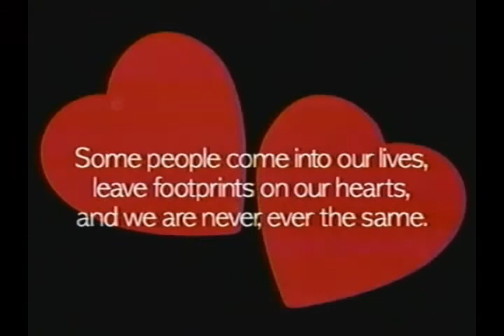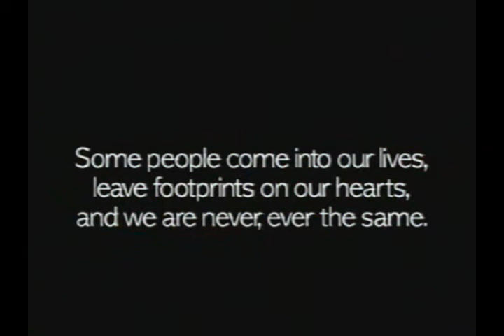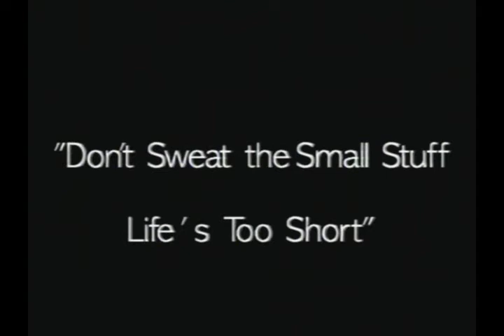In Loving Memory of CHRISTOPHER "CORY" SOLES (EVAN G NEW ORLEANS)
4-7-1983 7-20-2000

WRITTEN & RECORDED   BY EVAN G